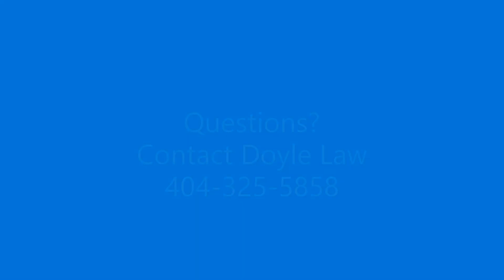You have your green card - what's next?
After you have accomplished the huge undertaking of getting your green card, you need to be sure to KEEP it (don't have it taken away) and to get ready for citizenship.

Questions?

Download a copy of our FREE Guide “3 Common Immigration Application Mistakes That Cause Rejections or Delays”:

Office Address:
Doyle Law
3136 Clairmont Rd
Atlanta, GA 30329